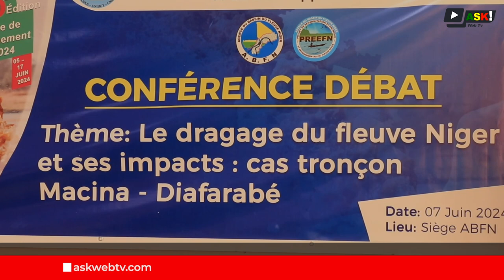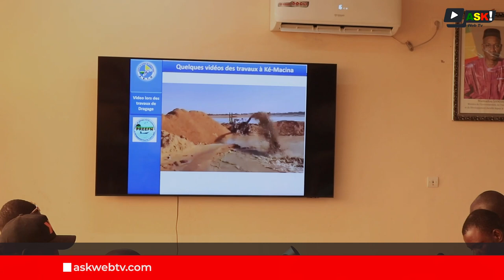La protection du fleuve Niger, une préoccupation majeure de l'ABFN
Le dragage du fleuve Niger et ses impacts : cas du tronçon Macina - Diafarabé. C'est le thème de la conférence débat organisé par l'Agence du Bassin du Fleuve Niger dans ses locaux, le vendredi 07 juin 2024. Ces échanges s'inscrivaient dans le cadre de la 25ème édition de la quinzaine de l'environnement qui se tient du 05 au 17 juin 2024.
Cette rencontre qui a réuni les hommes de médias et les étudiants a permis aux responsables de l'ABFN d'expliquer le bien fondé du projet de réhabilitation économique et environnementale du fleuve Niger.